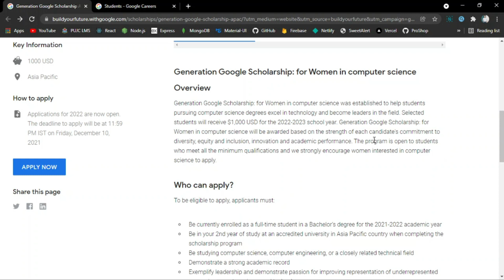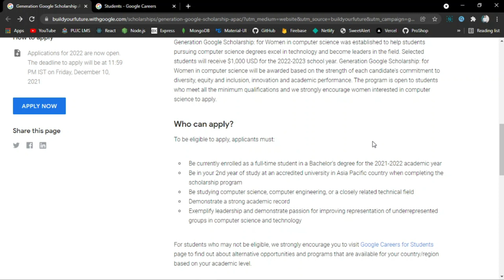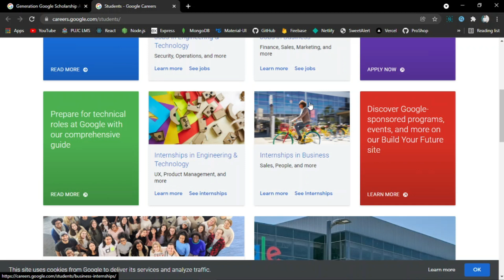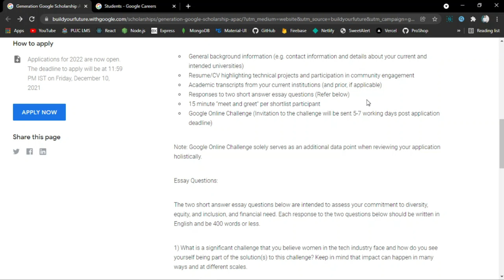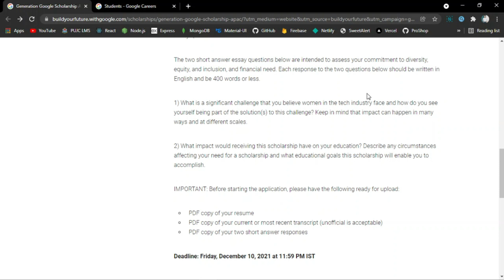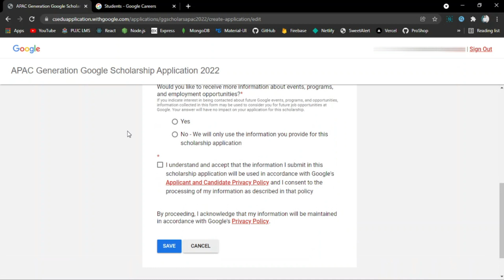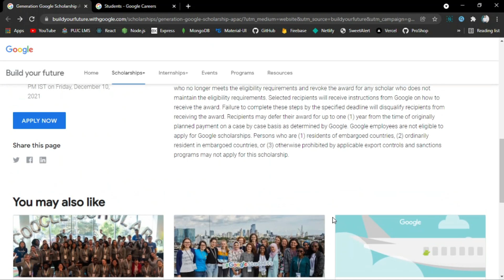Generation Google Scholarship 2022 Asia Pacific | How To Apply For Generation Google Scholarship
Scholarship Details
Key Information
1 - 1000 USD Per Year
2 - Asia Pacific

Overview
Generation Google Scholarship: for Women in computer science was established to help students pursuing computer science degrees excel in technology and become leaders in the field. Selected students will receive $1,000 USD for the 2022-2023 school year. Generation Google Scholarship: for Women in computer science will be awarded based on the strength of each candidate's commitment to diversity, equity and inclusion, innovation and academic performance. The program is open to students who meet all the minimum qualifications and we strongly encourage women interested in computer science to apply.

To be eligible to apply, applicants must:

1. Be currently enrolled as a full-time student in a Bachelor’s degree for the 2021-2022 academic year
2. Be in your 2nd year of study at an accredited university in Asia Pacific country when completing the scholarship program
3. Be studying computer science, computer engineering, or a closely related technical field
4. Demonstrate a strong academic record
5. Exemplify leadership and demonstrate passion for improving representation of underrepresented groups in computer science and technology

For students who may not be eligible, we strongly encourage you to visit Google Careers for Students page to find out about alternative opportunities and programs that are available for your country/region based on your academic level.

We’re happy to address any questions directly related to the Generation Google Scholarship, but are unable to respond to other inquiries. We will not respond to spam, barraging messages, or messages that are primarily inflammatory or exploitative in nature.

Application Process
You will be asked to complete an online application which includes:

Resume/CV highlighting technical projects and participation in community engagement
Academic transcripts from your current institutions (and prior, if applicable)
Responses to two short answer essay questions (Refer below)
15 minute “meet and greet” per shortlist participant
Google Online Challenge (Invitation to the challenge will be sent 5-7 working days post application deadline)
Note: Google Online Challenge solely serves as an additional data point when reviewing your application holistically.

Essay Questions:

The two short answer essay questions below are intended to assess your commitment to diversity, equity, and inclusion, and financial need. Each response to the two questions below should be written in English and be 400 words or less.

1) What is a significant challenge that you believe women in the tech industry face and how do you see yourself being part of the solution(s) to this challenge? Keep in mind that impact can happen in many ways and at different scales.

2) What impact would receiving this scholarship have on your education? Describe any circumstances affecting your need for a scholarship and what educational goals this scholarship will enable you to accomplish.

IMPORTANT: Before starting the application, please have the following ready for upload:

PDF copy of your resume
PDF copy of your current or most recent transcript (unofficial is acceptable)
PDF copy of your two short answer responses

Deadline: Friday, December 10, 2021 at 11:59 PM IST

Spread Knowledge!
Good Luck!